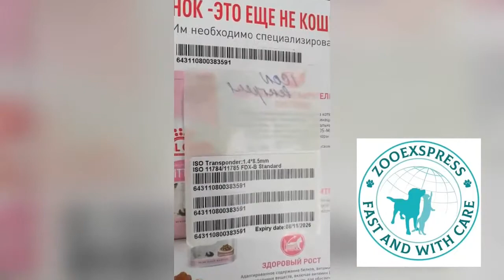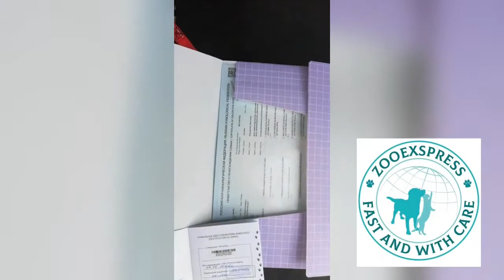Доставка животных по России и миру "ZooExpress" 📞 Мария.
Доставка животных по России и миру "ZooExpress"
надежные курьеры с большим опытом!
🚙✈Доставим бережно и комфортно собак и кошек по России и в страны Европейского союза.

Я Мария Казакова кинолог-эксперт в системе IKU более 15 лет.
C 2019 года профессионально занимаюсь доставками питомцев, в том же году зарегистрирована компания.
Новая машина оборудована для перевозки питомцев по закону, получены лицензии международного грузоперевозчика.

Обращайтесь к нам! Доставим ваших питомцев как родных 🙂!